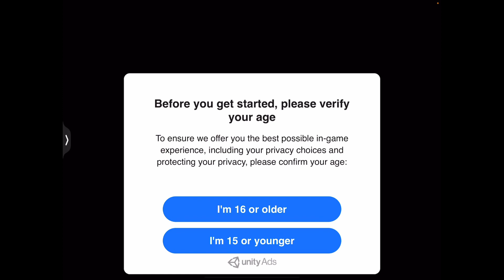Playing tabs on my YouTube channel